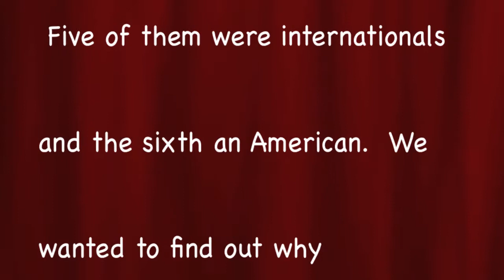Why We Keep Watching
By: Masaru, Hanyu & Brianna